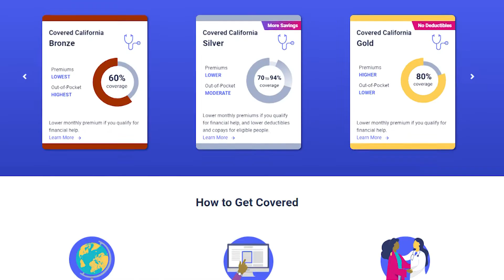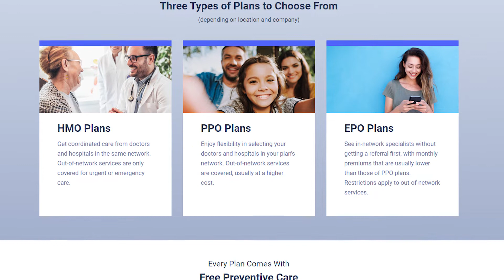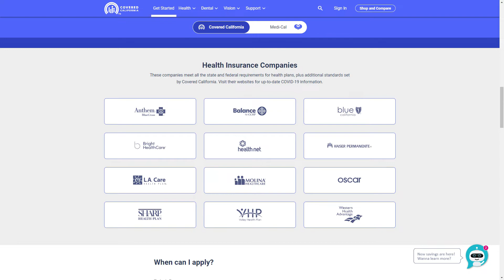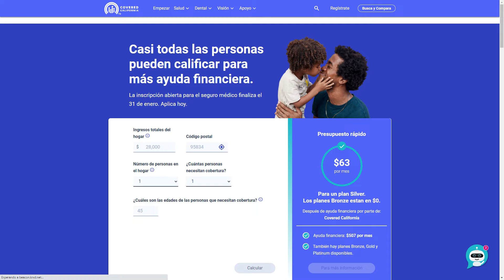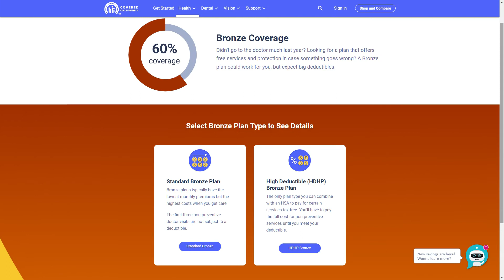El impacto de Covid-19 en la comunidad latina - El Aviso Magazine 2022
La comunidad hispana se ha visto muy afectada por la pandemia que vive el mundo entero desde hace 2 años.

En esta cápsula hablamos de los estragos y de cómo podemos los latinos estar mejor preparados para situaciones como esta.

✅Búscanos en
📍Los Ángeles
📍Inland Empire
📍Orange County
📍San Fernando